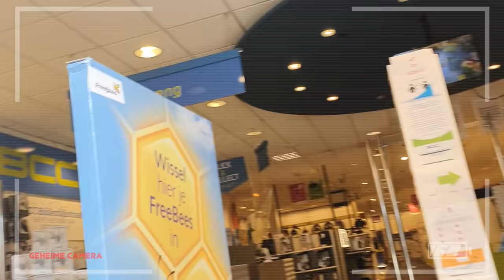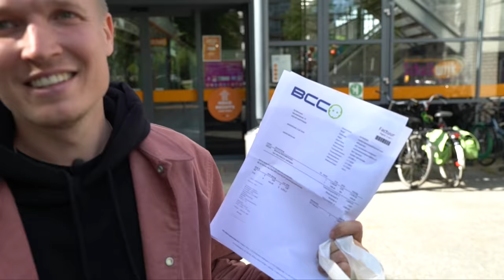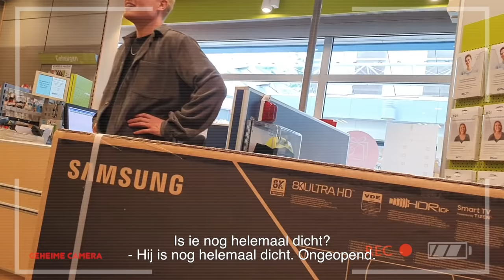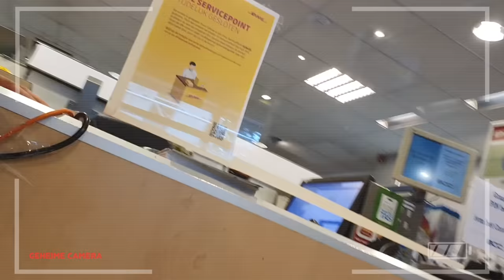GRATIS GALAXY S20 SMARTPHONE FIXEN | Gierige Gasten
Als je bij een bepaalde elektronicawinkel een bepaalde televisie koopt t.w.v. 4000 euro, krijg je een bepaalde telefoon van 1000 euro gratis. Als we die televisie kopen en deze dan weer terugbrengen, gaan ze dan ook om die telefoon vragen?! Dat is het proberen waard, toch?!